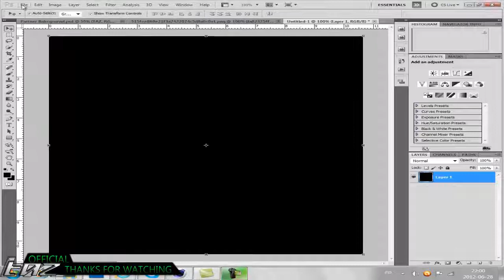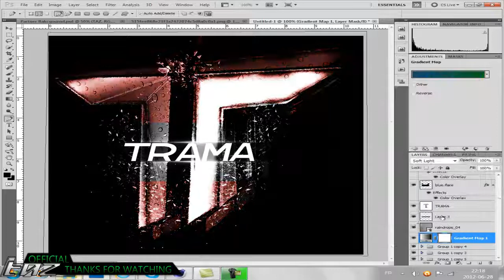Trama Avatar| Speed Art | Evil Taz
A wonderful Avatar creation by Taz as Usual. Starting off in Cinema 4D and then using Photoshop to finish it off. Hope you enjoyed it :D